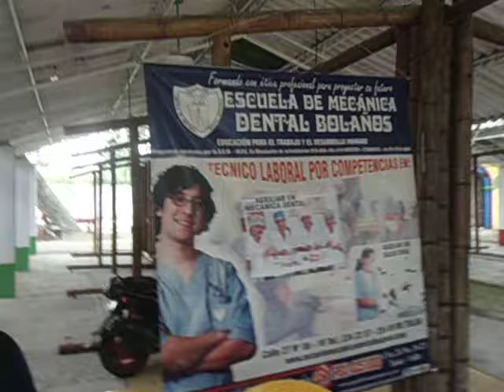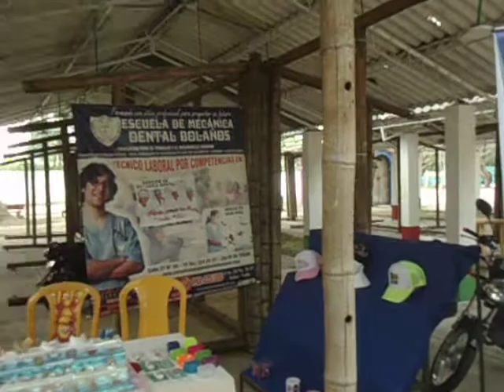♣ ESCUELA DE MECÀNICA DENTAL-DIA DEL TENDERO EN TULUA